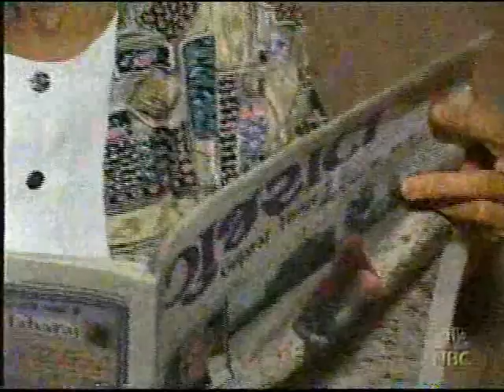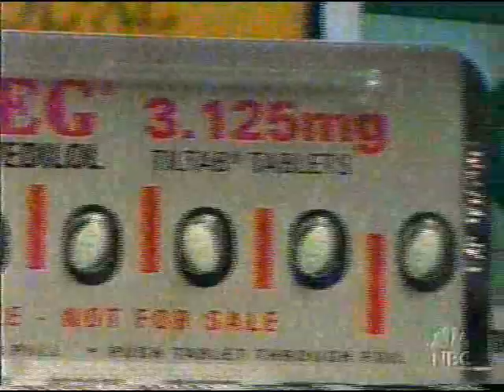August 14, 2002 NBC Nightly News (Part 3)